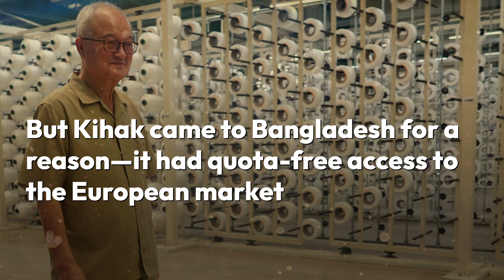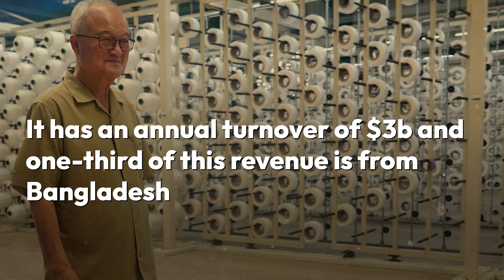The South Korean entrepreneur who made Bangladesh his home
Kihak Sung is an apparel Mogul in Asia who follows his life philosophy closely

First, he believes you will reach your goal if you work, work and work hard

Second, everything has to be sustainable for the Earth to survive

And third, when you are in trouble, you walk, walk and walk

The 75-year old Korean entrepreneur has invested $600m in Bangladesh through his company Youngone and KEPZ

However, he had a very modest beginning in 1972

At the age of 25, he joined a garment company as a sales executive

Kihak Sung founded the Youngone Corporation with two partners in 1974

In 1979, the young entrepreneur Kihak Sung flew from Seoul to Ctg but the place did not look so promising

But Kihak came to Bangladesh for a reason—it had quota-free access to the European market

By 1984, Youngone Bangladesh Limited was exporting $18 million worth of apparel

Today, Youngone Corporation employs nearly 85,000 people around the world—of which 70,000 work in Bangladesh

It has an annual turnover of $3b and one-third of this revenue is from Bangladesh